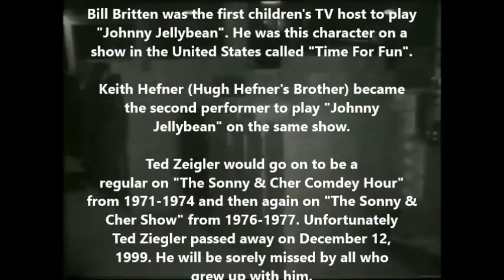THE JELLY BEANER SONG Finally Here at Long Last JOHNNY JELLYBEAN aka Ted Zeigler SOUPY SALES not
Most all baby boomers are familiar with a song which we sung along with as kids. Our memories are either better than the internet or we have all had the same misconception that the iconic JELLY BEANER SONG was the product of Soupy Sales. Well, in fact, his name is in no way connected with the searchable history of the song. Unfortunately, as they have long ago erased all the tapes of the JOHNNY JELLYBEAN SHOW, the clip shown here is a good portion of any remaining tape of the show.

Get ready to sing along boys and girls . . .  ready . . .

"Jelly beaners, jelly beaners, jelly beaners one and all,
when you see our jelly beaners give the jelly beaner call.

"Here's the signal, here's the signal,
here's the signal to begin,

put your right hand on your head,
and your left hand under your chin.

"Jelly beaners, jelly beaners,
jelly beaners one and all,

when you see our jelly beaners
give the jelly beaner call."

Note : Both hands were curled into binoculars over one's eyes during the line "when you see our jelly beaners", and both hands were cupped around the mouth during the line "give the jelly beaner call.

"The show was on around lunchtime, and one of the wonderful things for us preschoolers was to watch it and have lunch with Johnny Jellybean!"